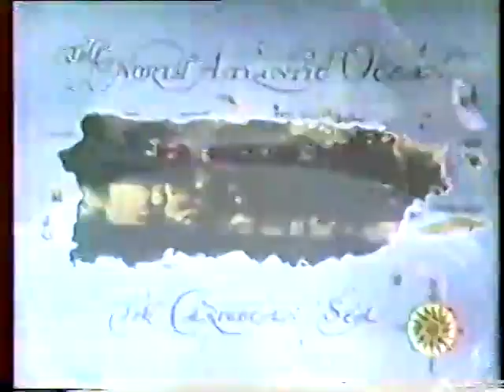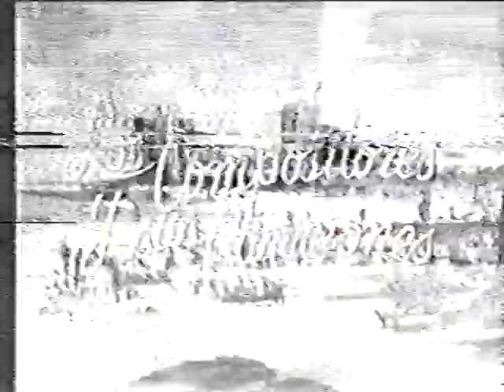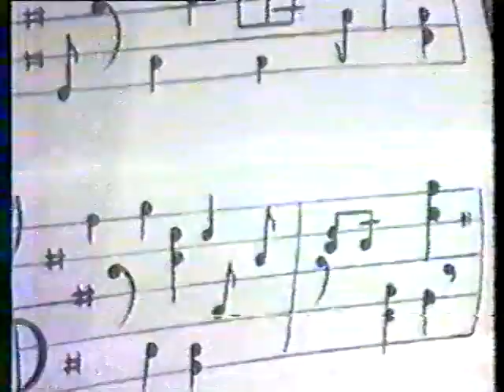Ruth Fernandez -Yayo el Indio-Chago Alvarado-G. Mamery TV Puerto Rico-Julio Alvarado homenaje 1977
Programa  "Los compositores y sus canciones"  1977 TV Puerto Rico homenaje al compositor, director de orquesta Don Julio Alvarado, anfitrión Gilbert Mamery con Yayo El Indio, Ruth Fernández, Chago Alvarado (hijo de Don Julio) quien fue cantante, guitarrista y compositor y miembro del Trío San Juan de Johnny Albino-Tito Henriquez y Manuel Velázquez "Maneco"